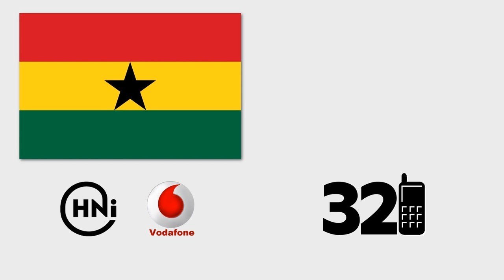When and How to Properly Wash Your Hands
This is one of many messages available for free, and on-demand, any time, from any mobile phone with Vodafone service. Call 321 from Vodafone phone and follow the instructions.